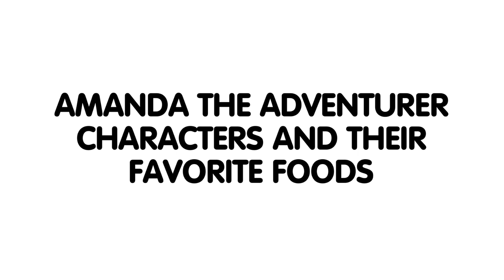Amanda The Adventurer Characters And Their Favorite Foods (ORIGINAL UPLOAD)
Guess What?!

Elemental Just Came Out Today!